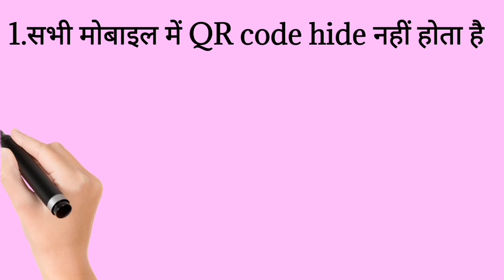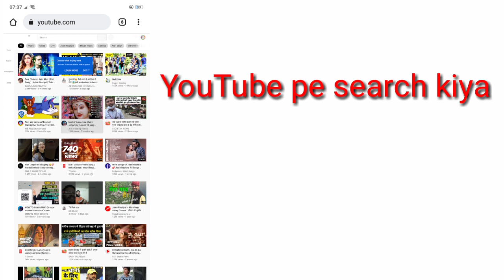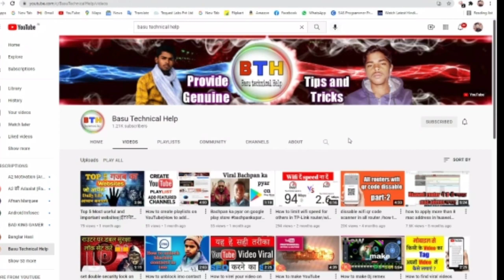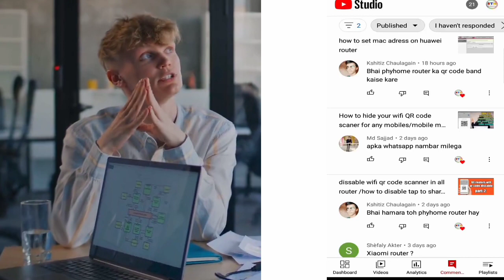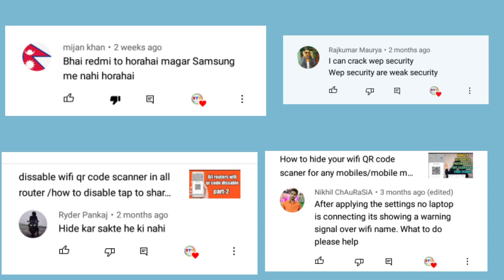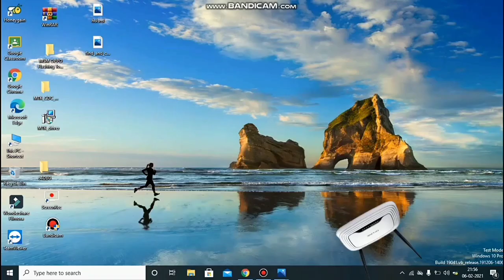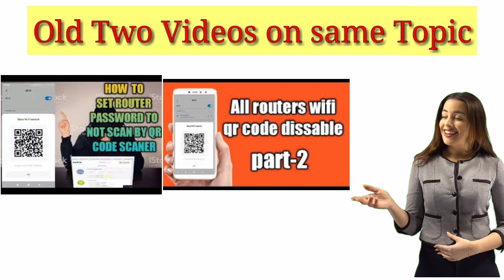Dissable wifi qr code scanner Part-3